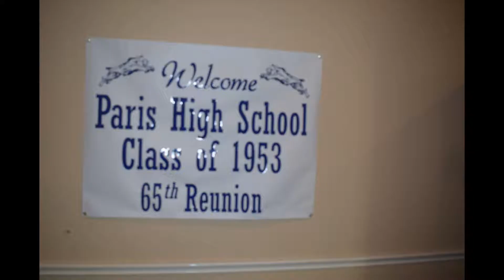PARIS HIGH SCHOOL CLASS OF '53 65TH REUNION